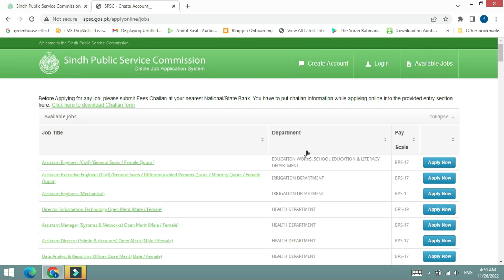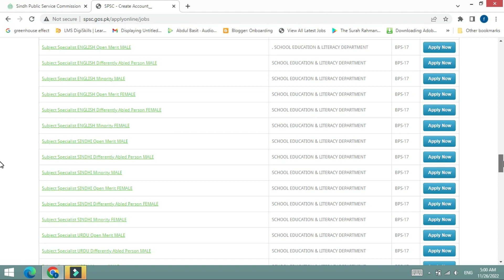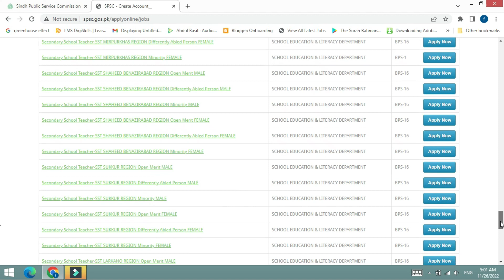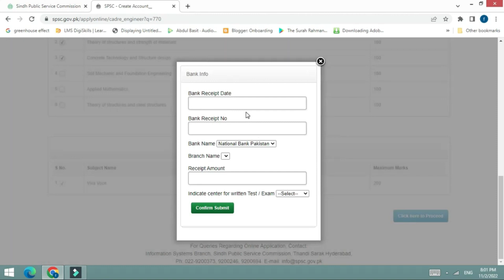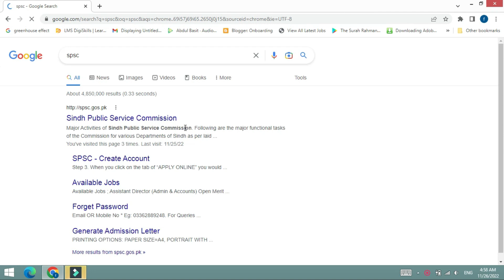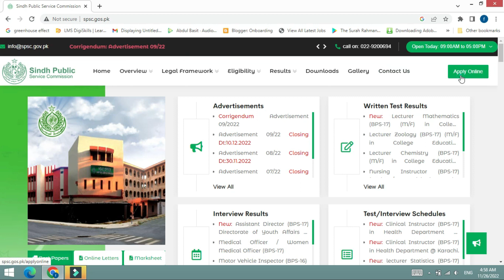Avoid these mistakes while filling SPSC online form | Ye Galti nhi kary apply karty waqat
Assalam-O-Alaikum!

In this video, we will discuss some mistakes that  people do while filling SPSC online form.